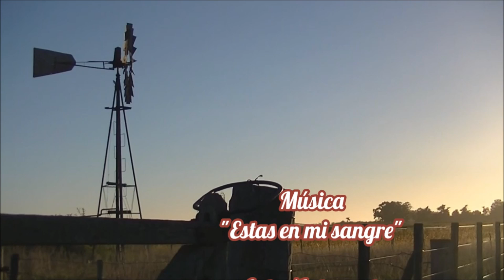Tejido de medio bozal de un tiento "El Rincón del Soguero"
Gracias a GABRIEL PAIVA, hoy puedo compartir con ustedes este sencillo tejido de medio bozal. Tejido que queda muy bien y que se puede aplicar tanto como pasador (barril) o tejido. Espero que al video lo hayan visto bien, que lo pongan en practica. No se olviden de comentar dar like y compartir.  Un abrazo de vuelta y media!
César!
No se olviden de ayudarme a encontrarle nombre al perrito!!!